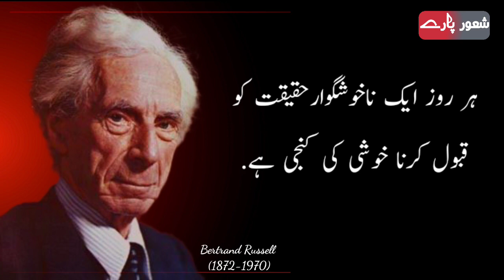Bertrand Russell Qoutes In Urdu | Motivational Urdu Quotes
Bertrand Russell Qoute In Urdu | Motivational Urdu Quotes

In this video wisdom quotes of Bertrand Russell are presented. These quotes are extracted from his philosophical books.

motivational quotes
urdu islamic quotes
islamic quotes
best islamic quotes in urdu
urdu quotes
shorts
urdu quotes whatsapp status
quotes
short video
urdu aqwal
zubair maqsood motivational quotes
motivational video

Also Watch